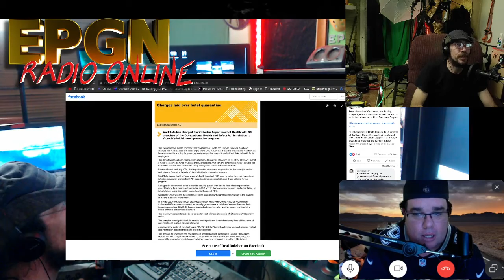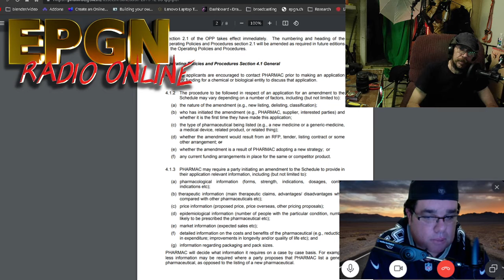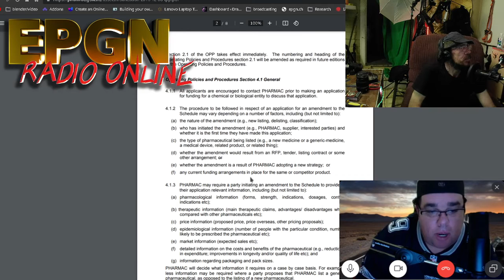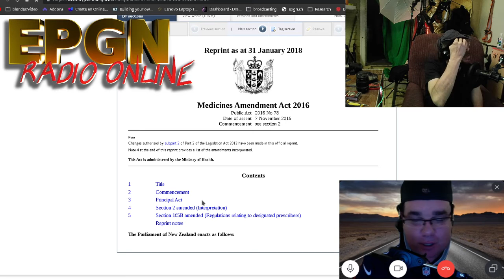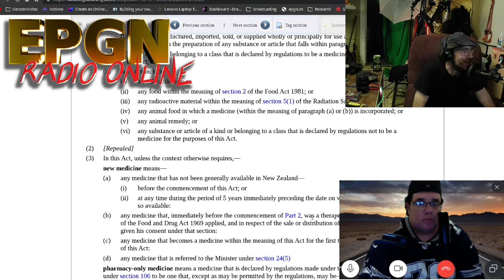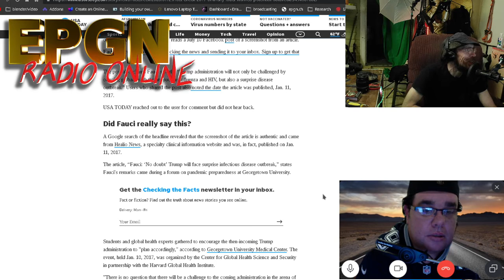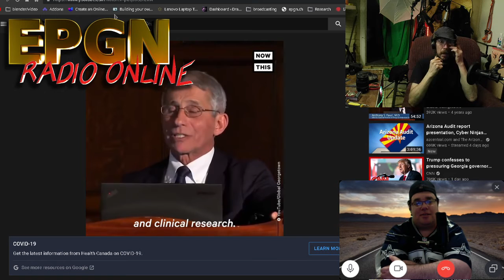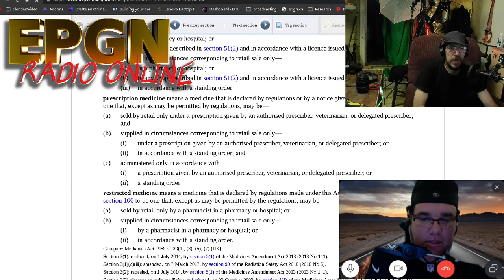EPGN Beta Tester Broadcast - TPP Fallout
IN this full systems test, we also talk about the trans pacific partnership and the precursers that brought us here to where we are today.